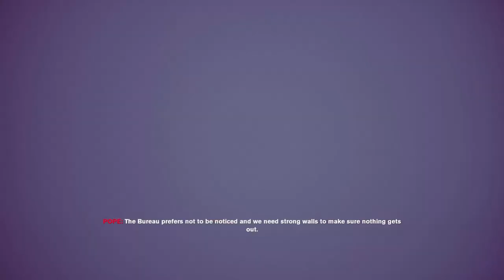The Rule Of Three | Control #4